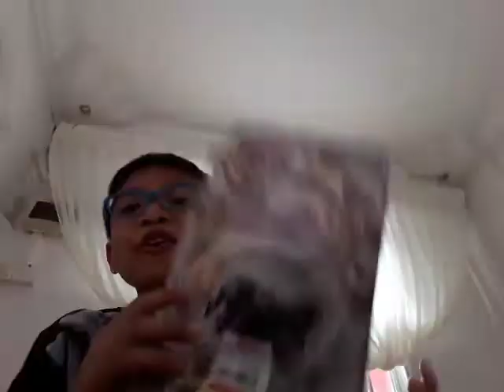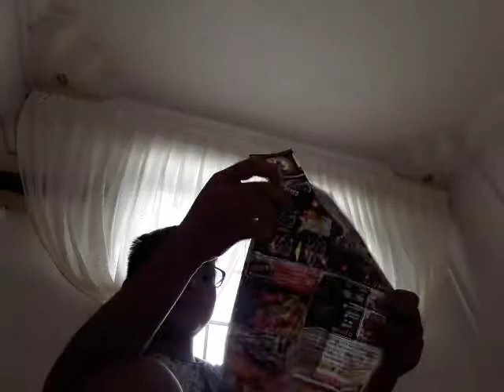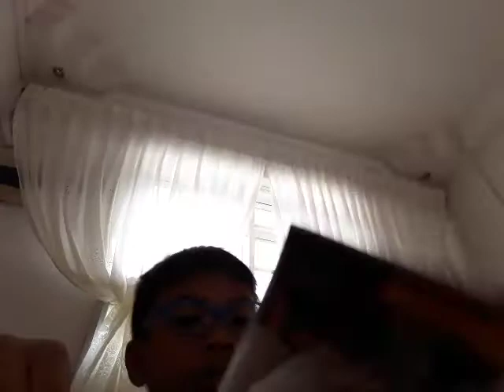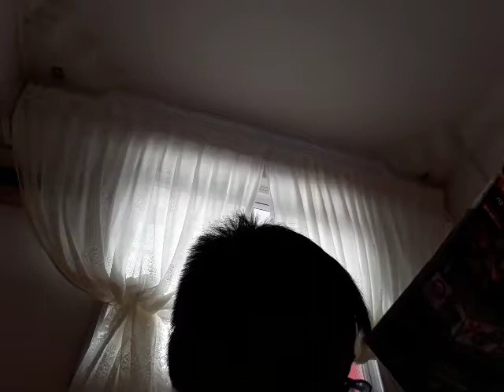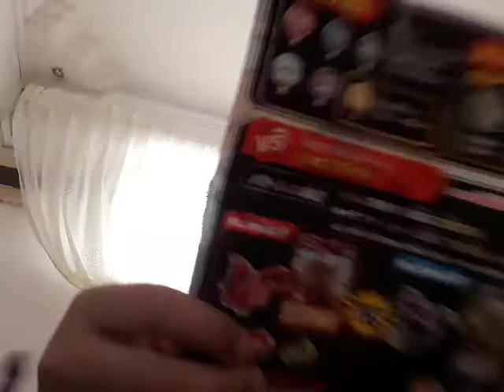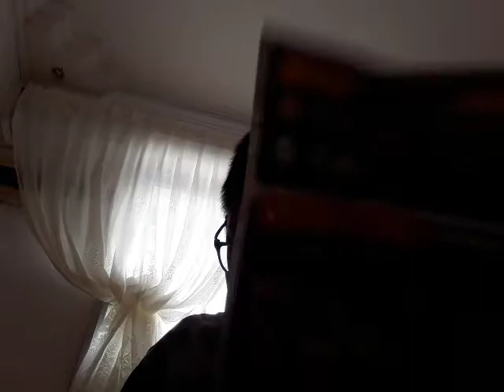Opening a new bakugan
Hi guys...in today's video i'm going to open a new bakugan